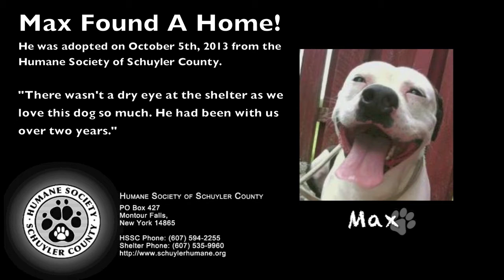Dog Cuts Ribbon for Grand Opening!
Watkins Glen Wine & Spirits

Watkins Glen Wine & Spirits had their grand opening on 9/27/13. A Pit Bull named Max, from the Humane Society of Schuyler County, was on hand for the ribbon cutting ceremony.